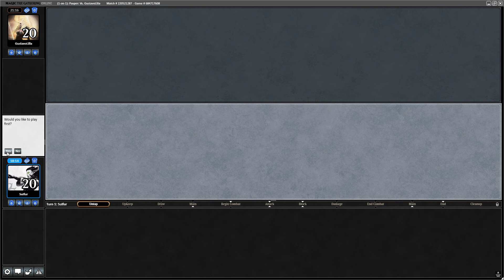Pauper Hexproof Versus Bant Slivers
We get to see an array of enchantment hate out of the sideboard in this match that would otherwise be a walk in the park. Enjoy!